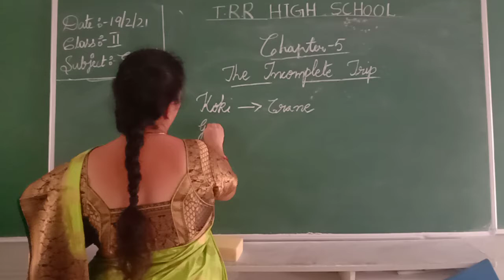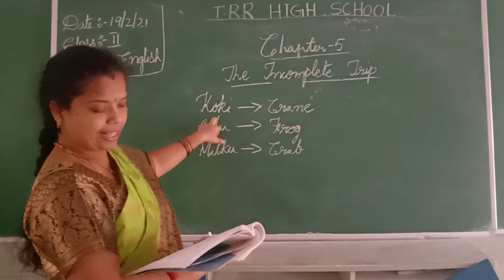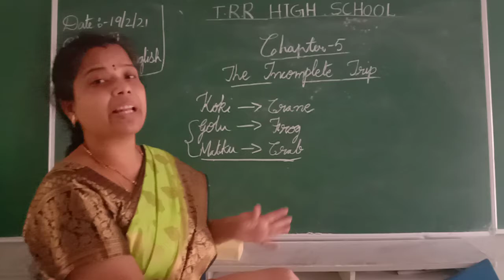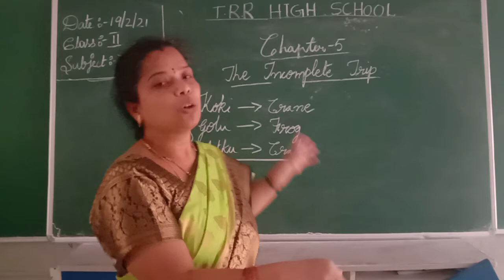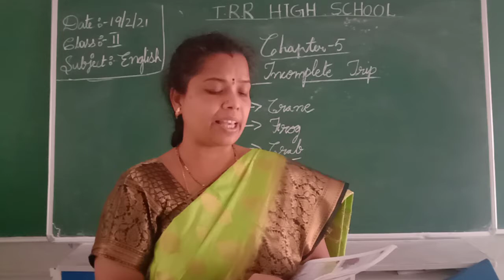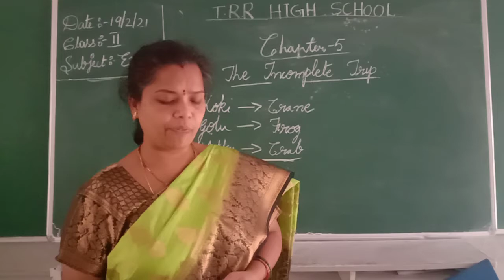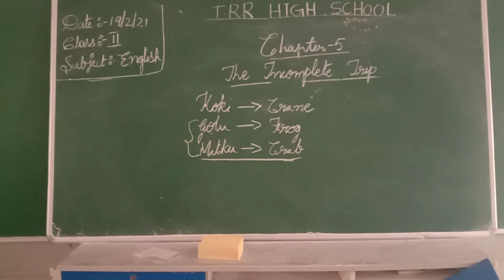2nd class English 19-02-20 21